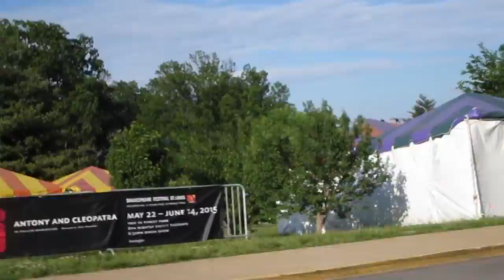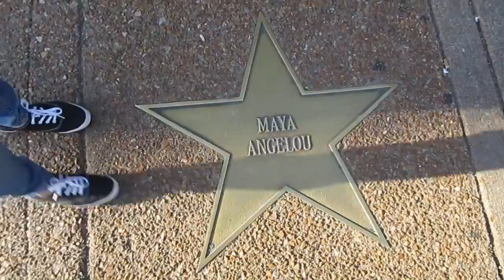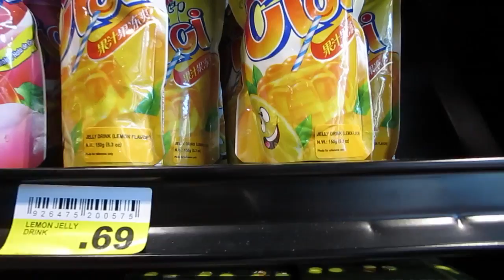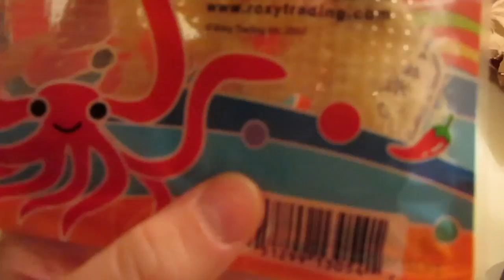The Doctor, Pizza, & Pocky (Vlog 133)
I go to the Doctor for my burn, eat some delicious cheese-less pizza, enter a radio contest to win Comic Con tickets, and buy Japanese candy for my new video!
(Spring 2015 Vlog Series)

Camera:Canon Powershot ELPH 330 HS & iPhone 6